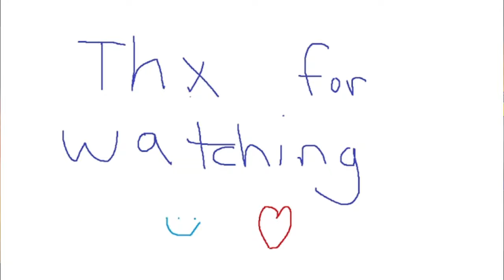Tripods DOMINATE Challenger Circuit Scrims (Trial #1) | FaZe Gent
Game 1: 00:00 - 08:34
Game 2: 08:35 - 12:38
Game 3: 12:39 - 18:15
Game 4: 18:16 - 23:25
Game 5: 23:36 - 32:20
Game 6: 32:21 - 42:26